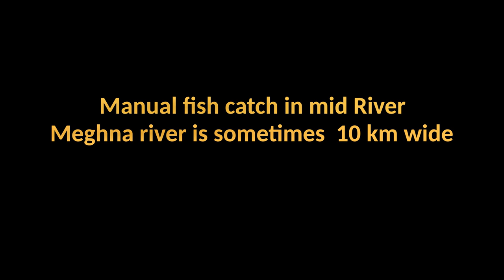Manual River Fish Catch in traditional boats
In the land of rivers with so many living in Bangladesh, these rivers play a major role in their livelyhood.
People living by the banks of major rivers still fish the traditional way